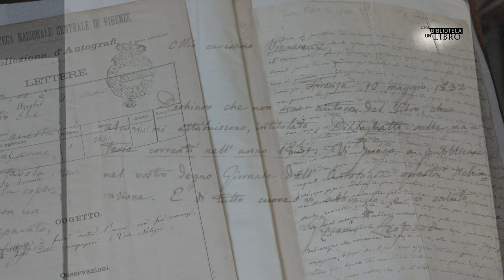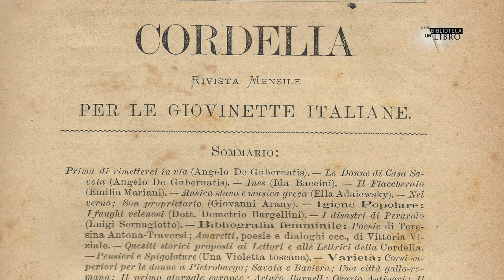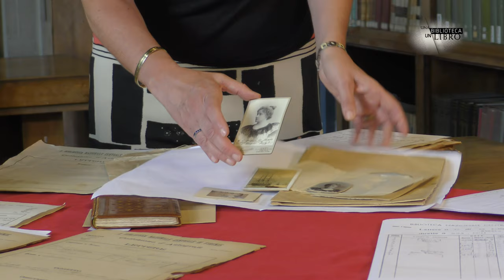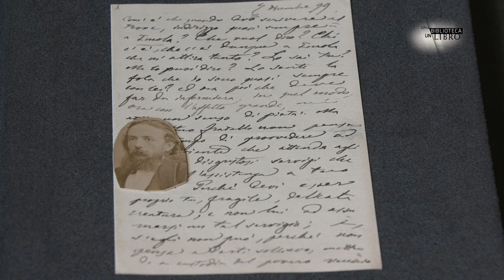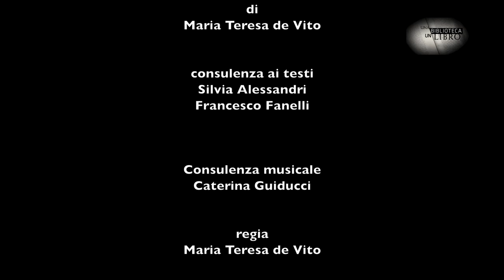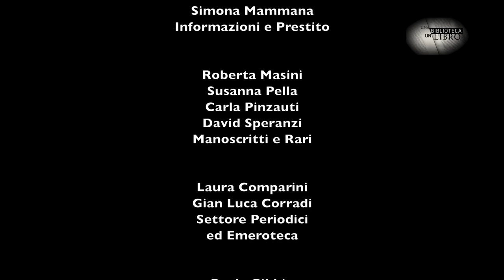Una Biblioteca, un Libro - Il carteggio privato De Gubernatis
La Biblioteca Nazionale Centrale di Firenze raccoglie circa un milione di “Carte sciolte”: scambi di lettere tra letterati e studiosi dal XV al XIX secolo che mettono in luce la temperie culturale del tempo, i rapporti amicali e la vita sentimentale dei circoli intellettuali. Particolarmente significativo il carteggio De Gubernatis, professore di sanscrito all’Università di Firenze e grande viaggiatore.
De Gubernatis lasciò alla Biblioteca anche un baule di legno, una cassetta chiusa, sigillata, chiedendo che non fosse aperta, se non cinquant’anni dopo la sua morte.
Si tratta  del carteggio intimo che De Gubernatis ebbe con diverse scrittrici e intellettuali. Di particolare valore le novantanove lettere di una giovanissima Grazia Deledda che, agli esordi della sua carriera, iniziò a scrivere a De Gubernatis per collaborare alle sue numerose riveste.